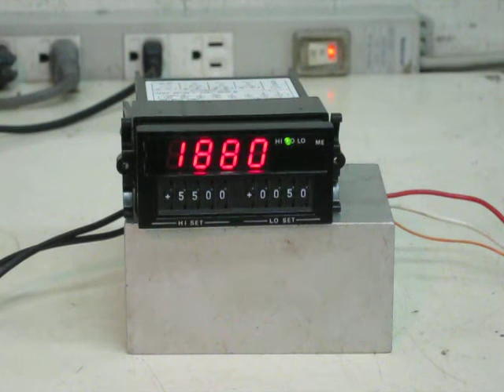ASAHI AM-332-DV11 Digital scaling meter relay 動作確認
このデジタルスケーリングメータ の設定を（1V；0～5V）に変更し、入力端子にDC電圧（0～5V）を入力して、パネル表示が変化することと、比較判定（LO,GO,HI）のリレーが動作することを確認しました。